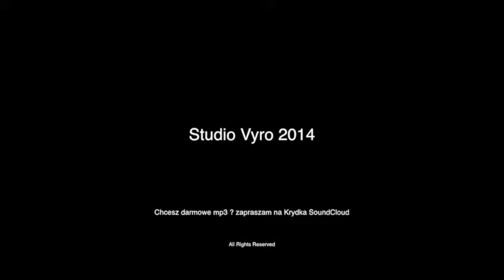Krydka Faja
Za dużo problemów sobie  kreujemy
Szukając dziury w całym wciąż narzekamy
Ze pogoda jest do dupy i tramwaje wciąż spóźnione
O wypłacie już nie wspomnę ...
Po co sobie głowę psuć banałami
Lepiej iść na miasto i wypić piwa dwa ..
Dać odpocząć swojej ciężkiej głowie,
na jałowym biegu spędzić czas !

ref

 Bo nie trudno jest dojść do tego
Początek końca start dnia pierwszego
Wiec nie dołuj się ,nie dław złością
Wypenij swoje życie miłością i radością!
Wyskocz w weekend na plarze lub gdzieś w góry!
Z papcia idz do lasu albo nakarm kury
Wyrwi z siebie wszelkie wątpliwości
Od dzisiaj tylko szczęście w tobie gości!!

życie nie jest proste życie nie jest bajką
Tej? Po wypłacie jesteś??  to poczęstuj fajką!

ref
Ze początek końca start od dnia pierwszego
Wiec nie dołuj się i nie dław złością
Wypełnij swoje życie miłością i radością!
Wyskocz w weekend na plaże lub gdzieś w góry!
Z papcia idź do lasu albo nakarm kury
Wyrwij z siebie wszelkie wątpliwości